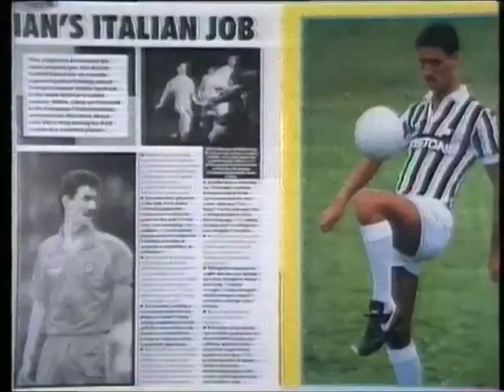Thames Morning Interval Junction into University Challenge (1st September 1987)